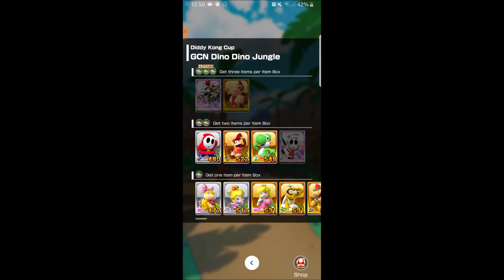Mario Kart Tour - Paris Tour: Diddy Kong Cup (cleared)